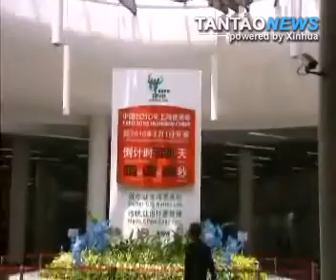2010 Expo Considered Crucial Now To Grow China Tourism Industry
Shanghai Expo offers opportunity to help grow the tourism industry in Shanghai.  Promotion of the expo will be held in 100 Chinese and International cities.